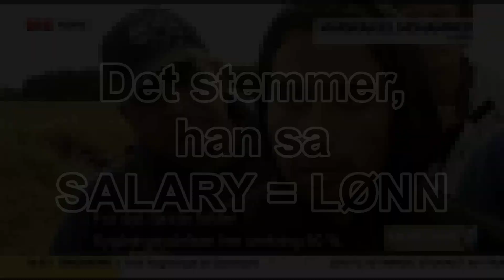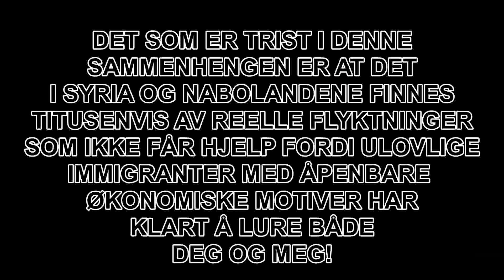TV2 Danmark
TV2 i Danmark intervjuer flyktninger som har tatt seg gjennom Europa, og som ikke ønsker å stoppe eller registrere seg i Danmark. De skal videre til Sverige og Finland, ifølge dem selv, fordi velferdsgodene, eller lønnen som de selv sier, er bedre der.